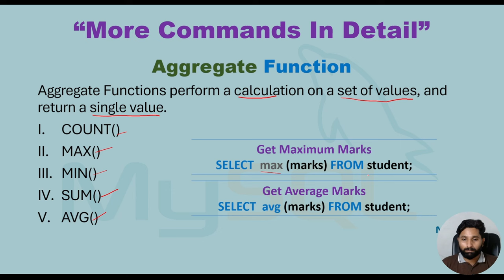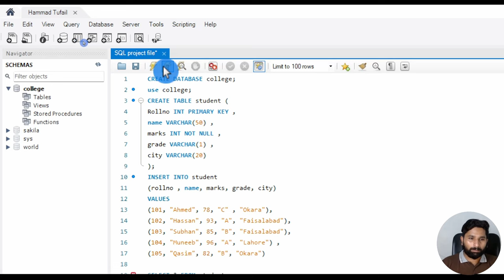My SQL Series | Lec # 19 | Aggregate Functions in SQL in URDU/HINDI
Video Description:
In this video, we dive into aggregate functions in SQL, powerful tools for performing calculations on your data and summarizing large datasets. You’ll learn how to use key aggregate functions like COUNT, SUM, AVG, MIN, and MAX to find totals, averages, minimum and maximum values, and more. With practical examples, this tutorial will show you how aggregate functions can help you gain insights from data and make your SQL queries even more powerful. Perfect for beginners and

7. Python for Data Analytics and Data Science
1. The whole python ka chilla for data science (Free main) is at this
8. R programming:
1.
9. Bonus Complete Course on AI and Data Science:
1. Six months AI and Data Science Mentorship program is uploaded